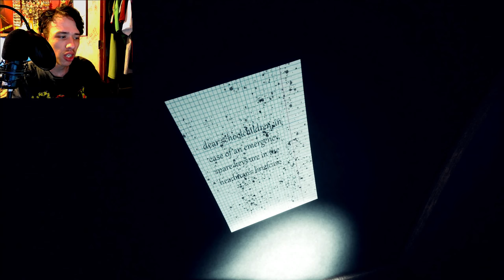Something Bad Happened At This School | Death Education (Demo)